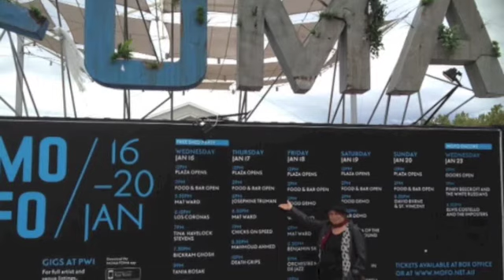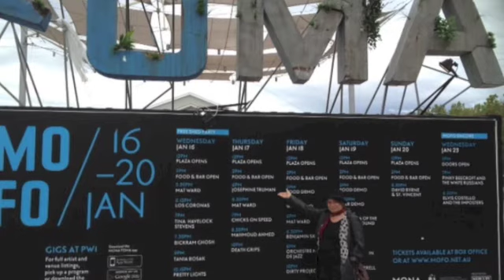Jo Truman performs "DREAM SLASH NIGHTMARE" @ MONA FOMA 2013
Jo Truman performs voice, keyboards and electronics  with  Daniel Grinvalds (electronics) and Len Marks (guitar) for the MONA FOMA festival, Hobart, 2013 (Excerpts of 30 min performance). Recorded by the Australian Broadcasting Corporation (ABC). Drawing of bird by Jo Truman. Photos by Alia Grinvalds.